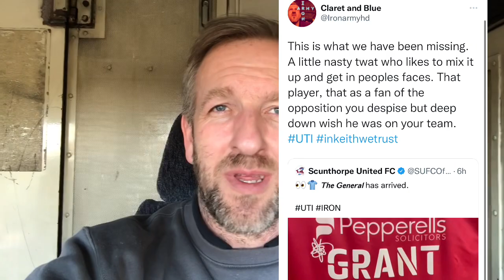Port Vale 1 - 0 Scunthorpe United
Well a bit of a mish mash of a vlog today. I was in work, Dyl went but wasn’t in the right frame of mind really due to some devastating news he received. With a couple of players coming in, in Feeney and Grant it’s lifted the fans spirits. From what I heard they played well and are a great addition to the squad. So let’s see what happens next Saturday once they’ve had a full week of training with everyone. Fair play to Port Vale, they picked the points up. We’re now 6 loses in a row, we need to stop the rot as we’re now bottom of the league again, with Oldham picking up a point.